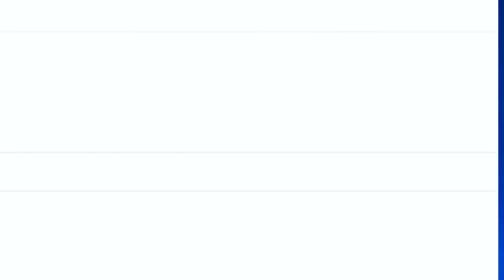NC activists protest against BJP Minister Ganga for his bullet to stonepelters remark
| Excelsior News |